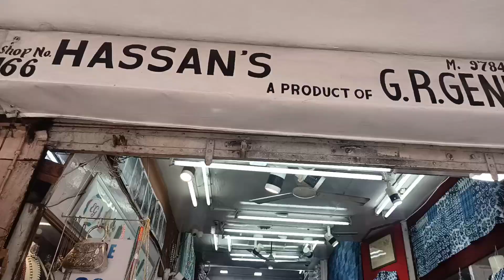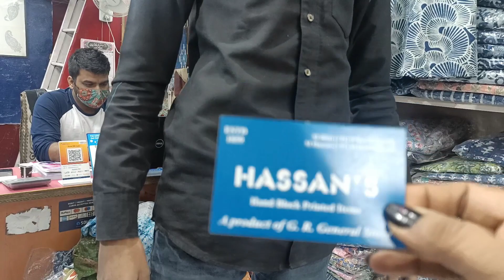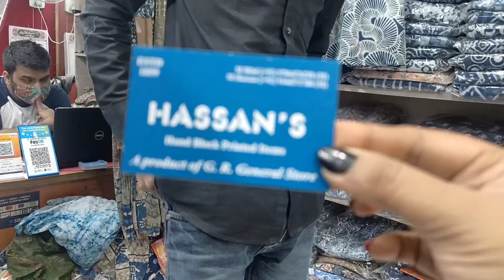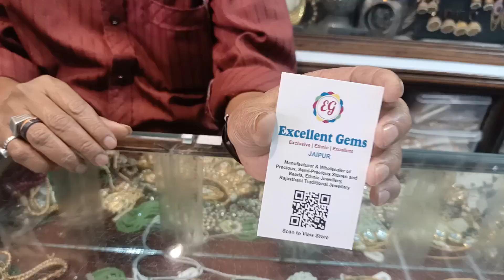Rajisthan ki Famous Rajai | Exploring Badi Chaupad Market Jaipur | Johri Bazar Market Jaipur